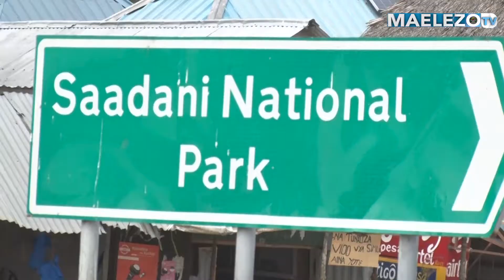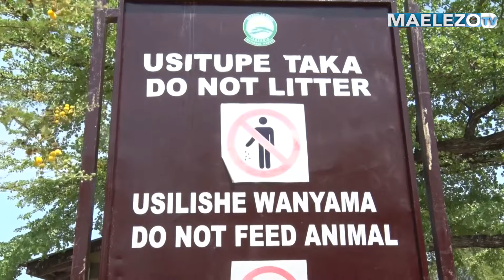Bodi ya Utalii TTB yahimiza Wanawake kuwekeza kwenye Utalii, yawapeleka Hifadhi ya Taifa ya Saadani